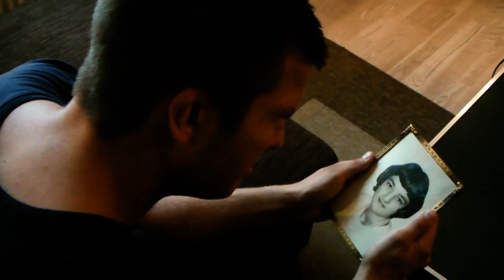Far ringer på fredag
Til vores forældres Sølvbryllup d. 28/8.09

Krukke Pictures